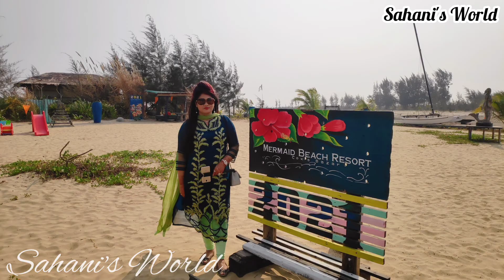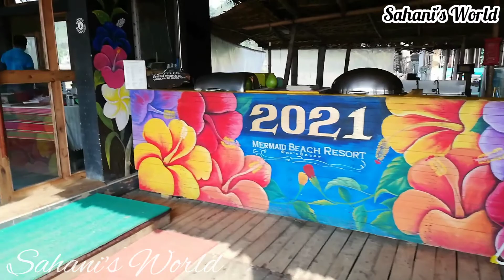Mermaid Beach Resort Cox’s Bazar|কক্সবাজার মারমেইড বিচ রিসোর্ট|Lunch at Mermaid Food Review Vlog